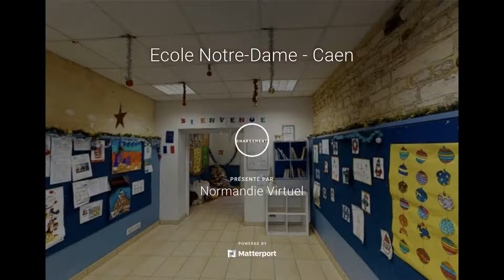[VISITE VIRTUELLE] 👉 2 minutes 30 pour découvrir l'école Notre-Dame située à Caen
👉 2 minutes 30 pour découvrir cet établissement ! 🏫 L'école Notre-Dame située dans le centre de Caen est une école catholique sous contrat d’association avec l’état, elle accueille les enfants à partir de 2 ans et demi 🧒👧. ☑️ Vous souhaitez visiter à distance et à votre rythme ?  ✨ Suivez ce lien 😊